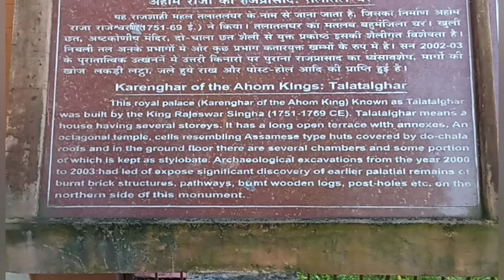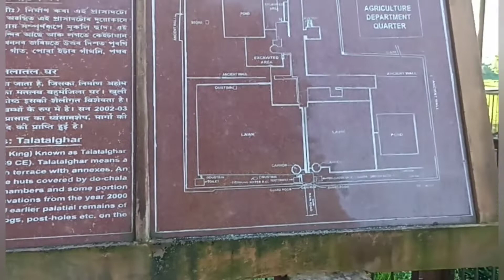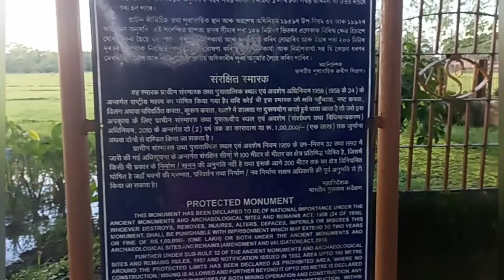Assam | Shivsagar | part 1 | Travel | Travel Vlog